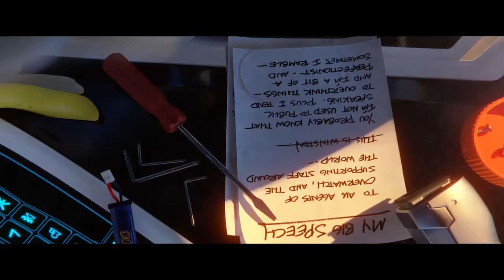Overwatch: Origins Edition_20161024221100 Charge!